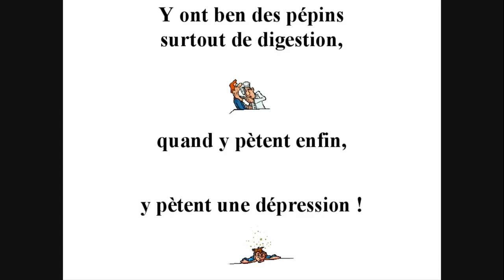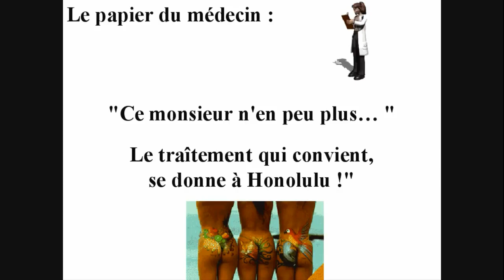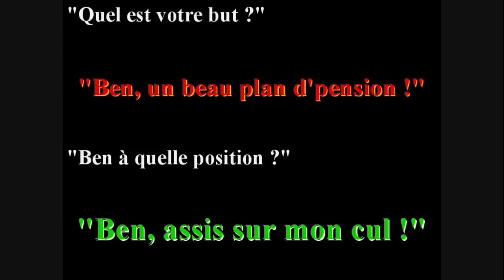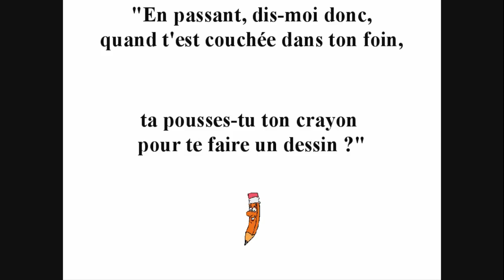Les Bonriens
Une adaptation drôle sur  la chanson de Richard Desjardins